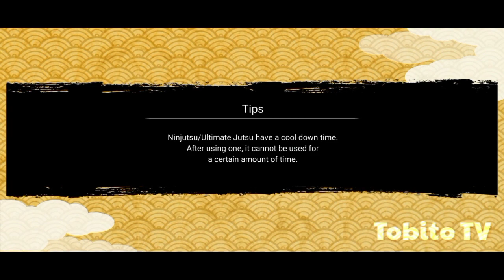How to Play Sasuke (Final Showdown) 7☆ NO EX ULTIMATE [ Solo Attack Mission ]